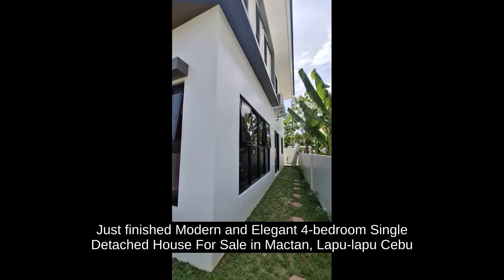Just finished Modern and Elegant 4-bedroom Single Detached House For Sale in Mactan, Lapu-lapu Cebu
Houses and Lots For Sale in Mactan, Lapu-Lapu, Cebu: Mactan, Lapu-Lapu, Cebu